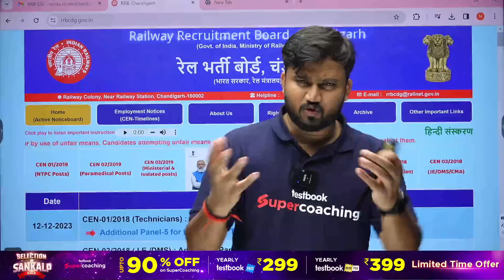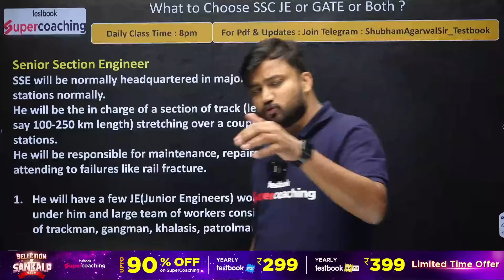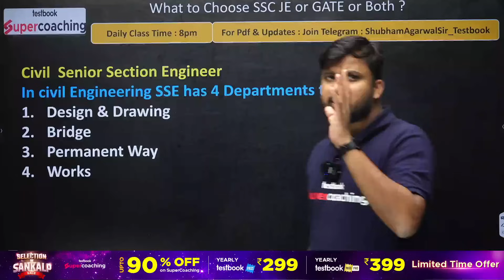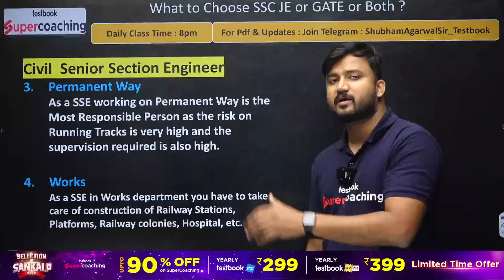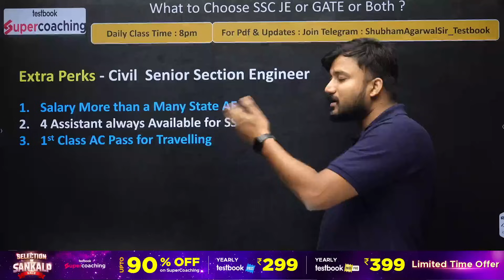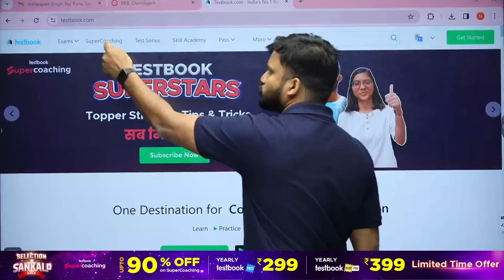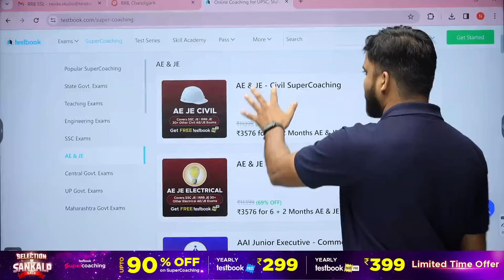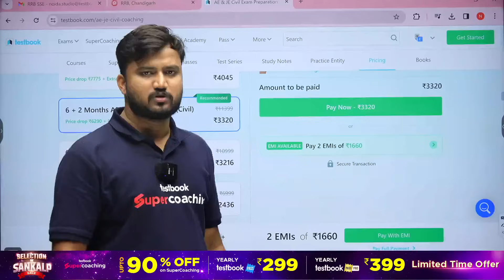RRB SSE Full Details जानिए सबकुछ In Detail| All About RRB SSE Recruitment 2024| Civil by Shubham Sir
Welcome to your ultimate guide on RRB SSE (Senior Section Engineer)! In this comprehensive video, we cover everything you need to know about the RRB SSE exam, from its intricate details to effective preparation strategies and the promising career opportunities it opens up.

🚂 Understanding RRB SSE Exam:
Get a detailed breakdown of the RRB SSE exam, including its exam pattern, syllabus, and eligibility criteria. Understand the structure of the exam to optimize your preparation.

🎓 Proven Exam Tips and Strategies:
Unlock time-tested tips and strategies to conquer the RRB SSE exam. From study routines to resource recommendations, gain valuable insights to enhance your preparation.

🌐 Career Opportunities After RRB SSE:
Discover the diverse career paths available after clearing the RRB SSE exam. From railways to other government sectors, explore the exciting opportunities that await successful candidates.

🔍 Frequently Asked Questions (FAQs):
We address common questions about the RRB SSE exam, providing clarity on various aspects.